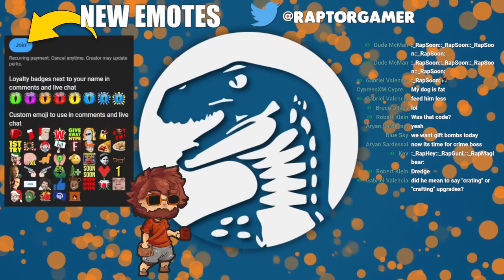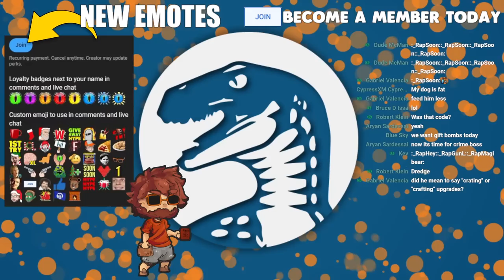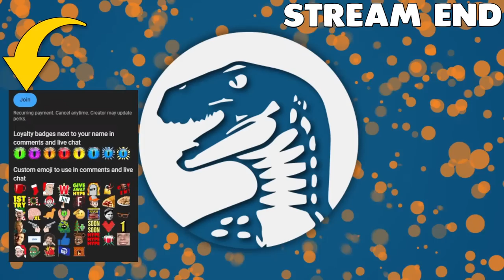DREDGE | VERY Promising Open-World Boat Survival Fishing with Depth, Atmosphere and Crating Upgrades